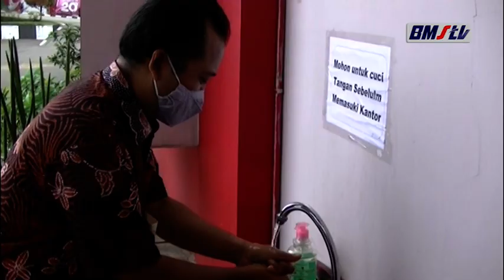DINAKERKOP UKM BANYUMAS BUKA GELERI UMKM